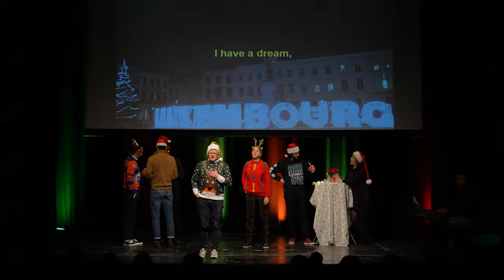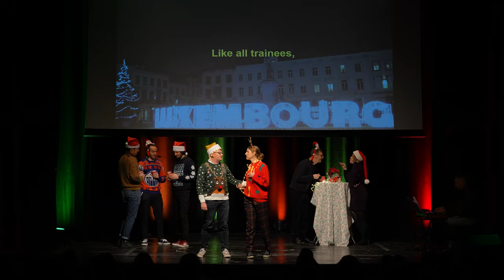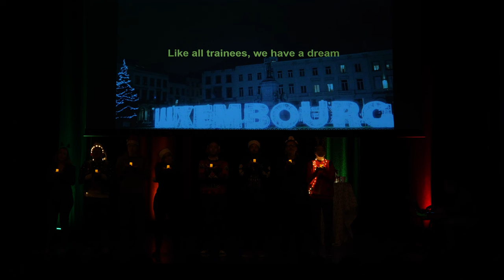🎵 We have a dream | The EU trainees' holiday wish, sung along with ABBA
This gift-giving season, our cast brings you something special - A re-interpretation of ABBA's famous "I Have a Dream"! The well-known melody comes alive with the Schuman Show's funny lyrics in its holiday-themed edition.

This time of year tends to bring a lot of reflection and wishes for the future. This is especially the case for those EU trainees who dream of bigger things... and wages. In this sketch, the Schuman Show cast comes together as Brussels bubble interns, wistfully yearning for those pesky contracts. Do you agree with their wishes? Watch now to make your own mind!

✨ Written by Barry McKeon, and performed by Barry McKeon, Jessi Schmale, Tristan Barber, Daniel Mora, Meyas Al Mansour, Paul Dallison, and Kelly Agathos.
Director Gabriel Soler. Theatre coach & Choreographer Edward McMillan.

Welcome to The Schuman Show! We're glad you watched our video. We hope you have fun watching our comedy show.

🎬SUGGESTED VIDEOS
Don't forget to watch 📽 Our other videos. Please check them out :